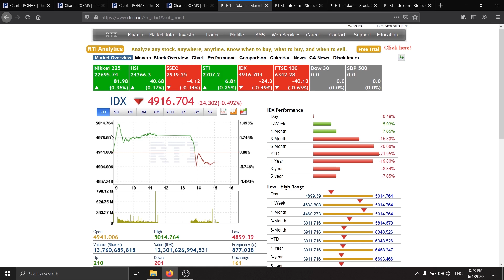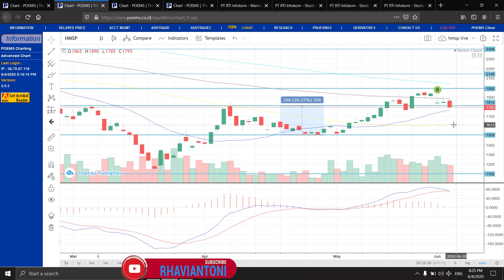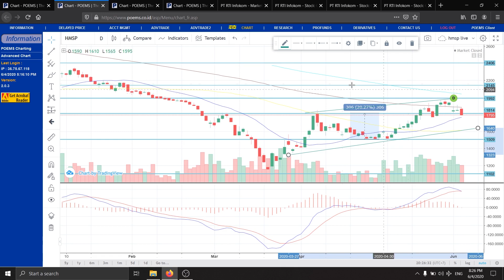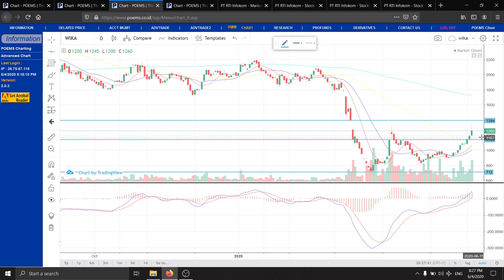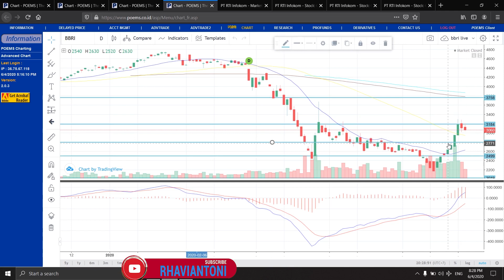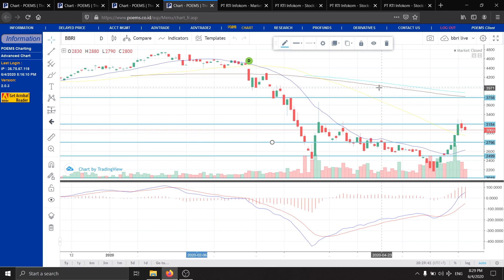hati2 BBRI & HMSP rawan koreksi !!!